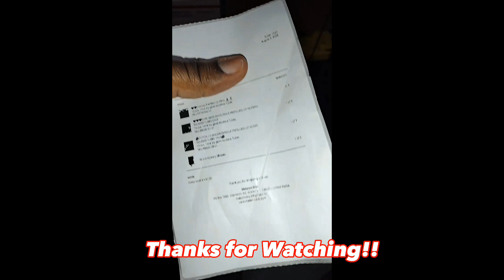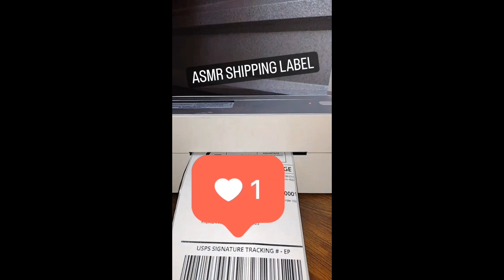Holiday Wholesale ♥️ 💚 🤍 💙| FILLING UP LIP GLOSS TUBES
𝐃𝐈𝐆𝐈𝐓𝐀𝐋 𝐄𝐃𝐈𝐓𝐀𝐁𝐋𝐄 𝐓𝐄𝐌𝐏𝐋𝐀𝐓𝐄𝐒 (𝐖𝐄𝐁𝐒𝐈𝐓𝐄 𝐁𝐀𝐍𝐍𝐄𝐑𝐒 𝐄𝐓𝐂) :
𝐡𝐭𝐭𝐩𝐬://𝐰𝐰𝐰.𝐦𝐞𝐥𝐚𝐧𝐢𝐧𝐝𝐢𝐨𝐫.𝐜𝐨𝐦/𝐜𝐨𝐥𝐥𝐞𝐜𝐭𝐢𝐨𝐧𝐬/𝐩𝐫𝐞𝐦𝐚𝐝𝐞-𝐞𝐝𝐢𝐭𝐚𝐛𝐥𝐞-𝐭𝐞𝐦𝐩𝐥𝐚𝐭𝐞𝐬

🤎𝐋𝐀𝐒𝐇 𝐖𝐇𝐎𝐋𝐄𝐒𝐀𝐋𝐄 𝐋𝐈𝐍𝐊: 𝐡𝐭𝐭𝐩𝐬://𝐰𝐰𝐰.𝐦𝐞𝐥𝐚𝐧𝐢𝐧𝐝𝐢𝐨𝐫.𝐜𝐨𝐦/𝐜𝐨𝐥𝐥𝐞𝐜𝐭𝐢𝐨𝐧𝐬/𝐥𝐚𝐬𝐡-𝐰𝐡𝐨𝐥𝐞𝐬𝐚𝐥𝐞𝐡𝐭𝐭𝐩𝐬-𝐰𝐰𝐰-𝐦𝐞𝐥𝐚𝐧𝐢𝐧𝐝𝐢𝐨𝐫-𝐜𝐨𝐦-𝐩𝐫𝐨𝐝𝐮𝐜𝐭𝐬-𝐛𝐫𝐚𝐧𝐝𝐢𝐧𝐠-𝐢𝐧-𝐚-𝐛𝐨𝐱-𝐰𝐡𝐨𝐥𝐞𝐬𝐚𝐥𝐞-𝐥𝐚𝐬𝐡𝐞𝐬-𝐤𝐢𝐭𝐬-𝐫𝐞𝐚𝐝-𝐜𝐚𝐩𝐭𝐢𝐨𝐧

❤️𝐋𝐈𝐏 𝐒𝐓𝐀𝐑𝐓𝐄𝐑 𝐊𝐈𝐓𝐒 𝐋𝐈𝐍𝐊: 𝐡𝐭𝐭𝐩𝐬://𝐰𝐰𝐰.𝐦𝐞𝐥𝐚𝐧𝐢𝐧𝐝𝐢𝐨𝐫.𝐜𝐨𝐦/𝐜𝐨𝐥𝐥𝐞𝐜𝐭𝐢𝐨𝐧𝐬/𝐥𝐢𝐩-𝐠𝐥𝐨𝐬𝐬-𝐬𝐭𝐚𝐫𝐭𝐞𝐫-𝐤𝐢𝐭

🤎𝐋𝐈𝐏 𝐆𝐋𝐎𝐒𝐒 𝐖𝐇𝐎𝐋𝐄𝐒𝐀𝐋𝐄( 𝐏𝐑𝐄𝐅𝐈𝐋𝐋𝐄𝐃 𝐆𝐋𝐎𝐒𝐒𝐄𝐒 𝐋𝐈𝐍𝐊): 𝐡𝐭𝐭𝐩𝐬://𝐰𝐰𝐰.𝐦𝐞𝐥𝐚𝐧𝐢𝐧𝐝𝐢𝐨𝐫.𝐜𝐨𝐦/𝐜𝐨𝐥𝐥𝐞𝐜𝐭𝐢𝐨𝐧𝐬/𝐥𝐢𝐩-𝐠𝐥𝐨𝐬𝐬-𝐛𝐚𝐬𝐞-𝐛𝐮𝐧𝐝𝐥𝐞𝐬

🤎 𝐁𝐔𝐒𝐈𝐍𝐄𝐒𝐒 𝐈𝐍𝐒𝐓𝐀𝐆𝐑𝐀𝐌 𝐋𝐈𝐍𝐊: 𝐡𝐭𝐭𝐩𝐬://𝐰𝐰𝐰.𝐢𝐧𝐬𝐭𝐚𝐠𝐫𝐚𝐦.𝐜𝐨𝐦/𝐦𝐞𝐥𝐚𝐧𝐢𝐧𝐝𝐢𝐨𝐫𝐬𝐡𝐨𝐩/?𝐢𝐠𝐬𝐡𝐢𝐝=𝐙𝐃𝐝𝐤𝐍𝐓𝐙𝐢𝐍𝐓𝐌%𝟑𝐃

❤️𝐄𝐒𝐓𝐘 𝐒𝐓𝐎𝐑𝐄 𝐋𝐈𝐍𝐊: 𝐡𝐭𝐭𝐩𝐬://𝐰𝐰𝐰.𝐞𝐭𝐬𝐲.𝐜𝐨𝐦/𝐬𝐡𝐨𝐩/𝐌𝐞𝐥𝐚𝐧𝐢𝐧𝐃𝐢𝐨𝐫𝐂𝐨

𝐀𝐍𝐘 𝐐𝐔𝐄𝐒𝐓𝐈𝐎𝐍𝐒 𝐂𝐎𝐌𝐌𝐄𝐍𝐓𝐒 𝐎𝐑 𝐂𝐎𝐍𝐂𝐄𝐑𝐍𝐒 𝐃𝐑𝐎𝐏 𝐓𝐇𝐄𝐌 𝐁𝐄𝐋𝐎𝐖 𝐈𝐍 𝐓𝐇𝐄 𝐂𝐎𝐌𝐌𝐄𝐍𝐓𝐒